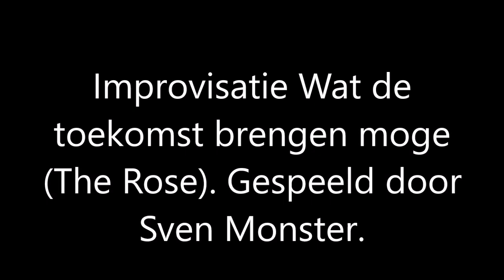Improvisatie Wat de toekomst brengen moge (Melodie: The Rose)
Een spontane improvisatie over het lied Wat de toekomst brengen moge op de wijs van The Rose.
Ik blijf die strijkers op mijn eigen orgel mooi vinden. Zeker wanneer je de Gamba en Celeste combineert.
Geniet van het mooie toepassende lied in deze tijd.
Vader, wat Gij doet is goed!